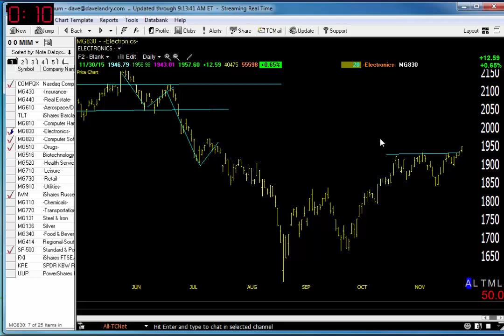12/01/15 Dave Landry's Market In A Minute-Stock Market Still Questionable